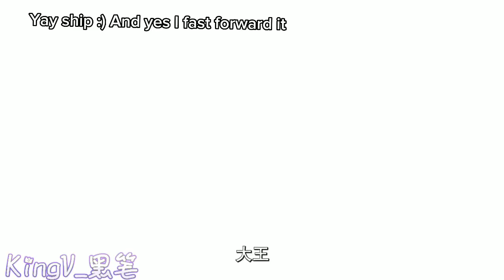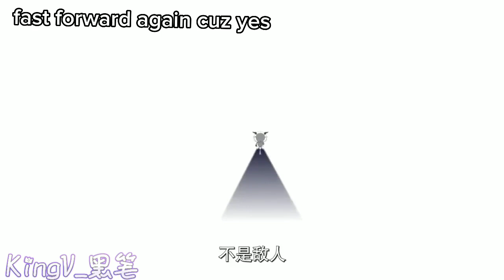Making ship children😁 || ep6 || PGABBW || Gacha Club and Gacha Plus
I'm dying send help